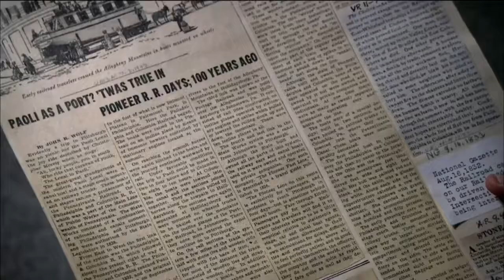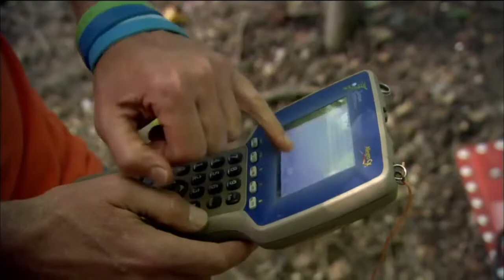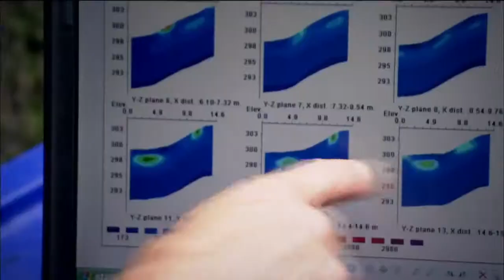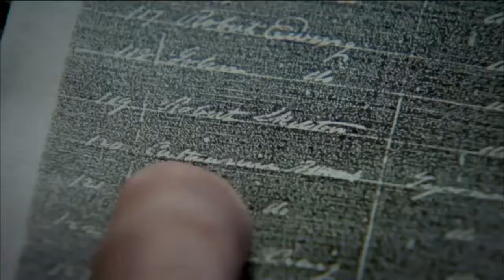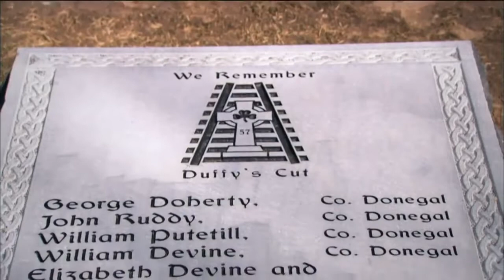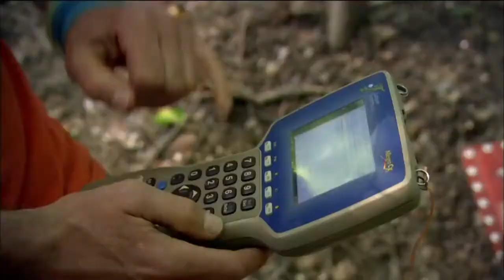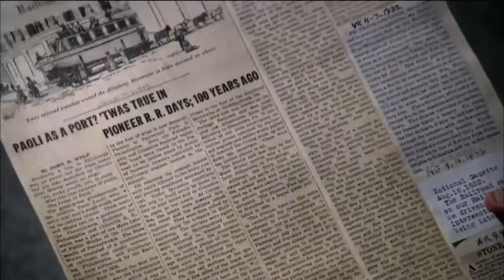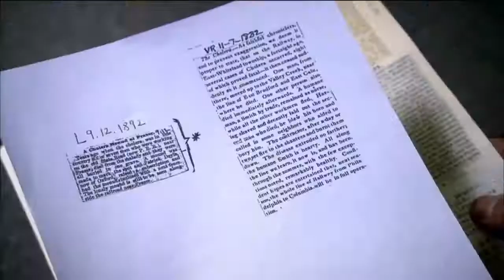PBS Secrets of the Dead : Graveyard of the Giant Beasts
this documentary taking about the battle between giant crocodile and large Titanoboa snake.

Fateful Connection. 48 H 48 hours mystery episodes 2014 48 hours 48 hours 2015 48 hours mystery episodes 48 hours mystery 48 hours mystery.